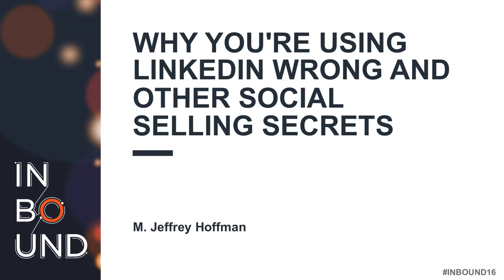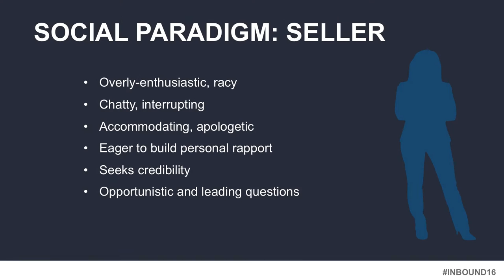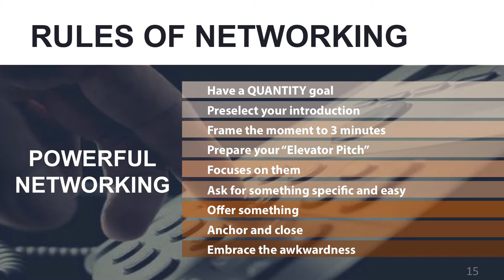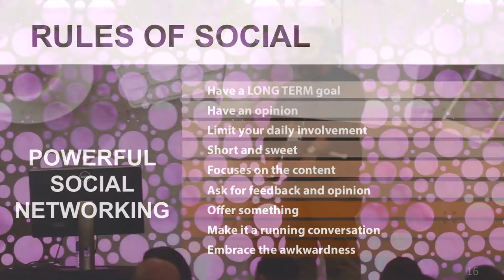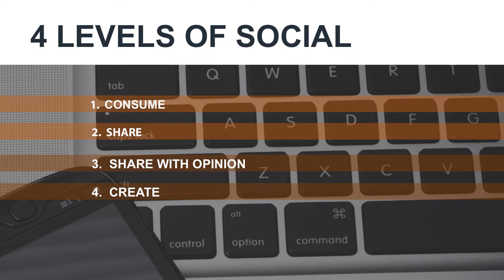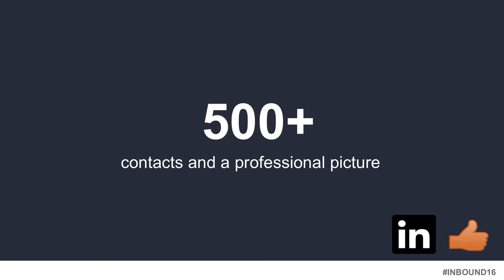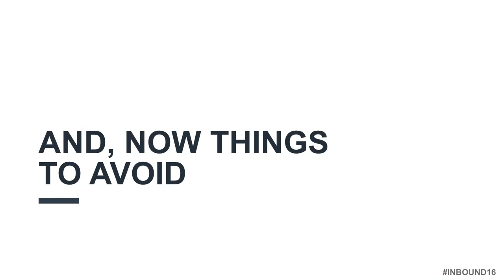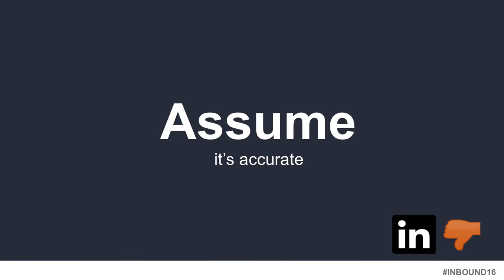Jeff Hoffman "Why You're Using LinkedIn Wrong and Other Social Selling Secrets"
Jeff Hoffman successfully scaling your agency requires a set of clear processes to enable your team to engage with the client, grow revenue out of your existing client base and ensure long-term retention. But what should these processes and methodologies look like? If you are looking to establish a successful set of business processes to deliver slicker implementations and happier clients then follow this set of guidelines from The B2B Marketing Lab, the only HubSpot Platinum Partner HQ'd in London. Social selling is for real - but do you have a real plan? The verdict is in, and statistics show that social selling efforts are making a measurable impact on the bottom line - but it's easy to go down the rabbit hole of wasting time and energy. It's time to get smart with your approach to make your social footprint work hard for you. Learn Jeff Hoffman's rules to social selling and prospecting to open doors, make meaningful connections and close more deals.